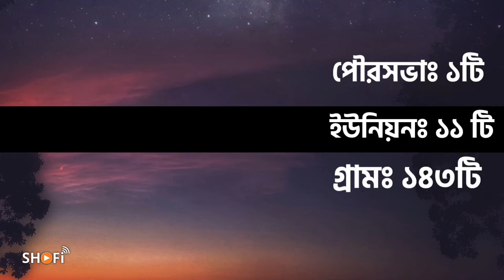Keshabpur Upazila History | কেশবপুর উপজেলার ইতিহাস | Shofi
ইতিহাস আর ঐতিহ্যে ঘেরা আমাদের প্রিয় জেলা  যশোর। যশোর একটি অতি প্রাচীন জনপদ। যশোরের ইতিহাস ঐতিহ্য ঘিরে মিশে আছে শত শত গুনি ব্যাক্তিদের জীবনী। তেমনই আজকে আপনি দেখতে চলেছেন যশোর জেলার এক সময়ের দ্বিতীয় বানিজ্যিক কেন্দ্রস্থল কেশবপুর নিয়ে প্রতিবেদন,প্রিয় কেশবপুর অর্থাৎ হনুমানের রাজধানী।